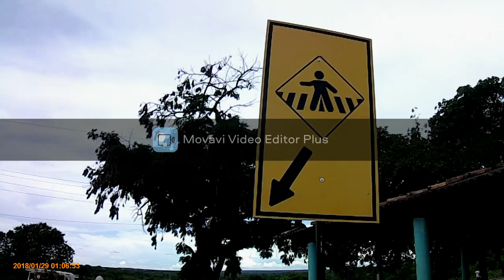S&C sinalização horizontal(chegamos e trabalhamos no Sítio D'Badia).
Mostro meu dia a dia na sinalização, para ajudar aqueles que possam ter curiosidade no conteudo, assim ajudando sobre este tipo de trabalho (Pintura de vias, rodovias, estacionamentos e fabricação de placas e instalação de bate-rodas , quase tudo do ramo.
Instagran: scsinalizacaoficial.
A procura dos 1000 inscritos.